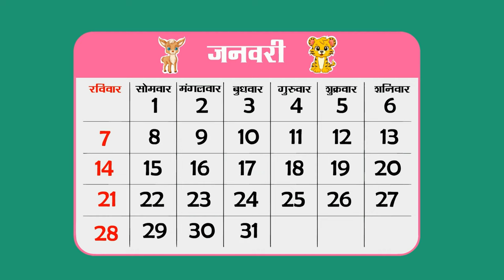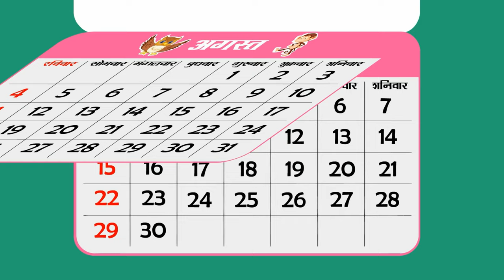🎂मेरा जन्मदिन, कौन सा दिन?🎉| How to use a Calendar | Kids' Video |Ages 3-8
Timestamps:
0:09- राजू का जन्मदिन
0:17- राजू को ये कैसे पता?
0:32- रोमा आंटी ने बताया स्माइली और मटरू को अपना जन्मदीन
0:57- साल के महीने
1:13- अप्रैल पहले या सितंबर?
1:26- सप्ताह के दिन
1:47- स्माइली और मटरू को अपने जनमदीन के बारे में पता चला

In this video, Smiley and Matru get to know about their birthdays and find them on the calendar with Roma Aunty's help. When is their birthday and when does it fall?

इस वीडियो में, स्माइली और मटरू को रोमा आंटी की मदद से उनके जन्मदिन के बारे में पता चलता है और वे उन्हें कैलेंडर पर ढूंढते हैं। उनका जन्मदिन कब है और कब पड़ता है? अधिक जानने के लिए उनसे जुड़ें!